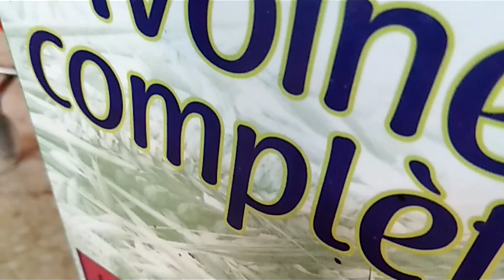مشوشة صحية بالشوفان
حرتي باش تشربي قهوة تاع الصباح و انت رجيم جربي هاد المشوشة الصحية بالشوفان وزيت الزيتون